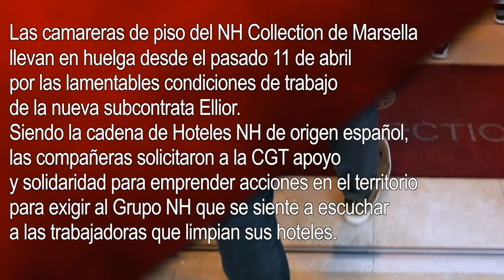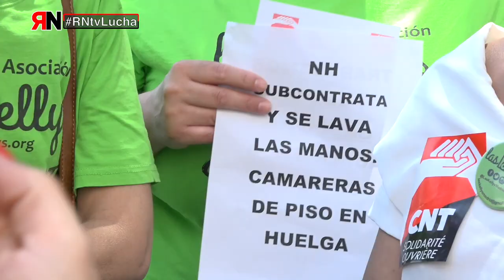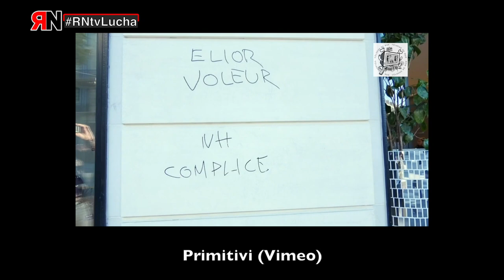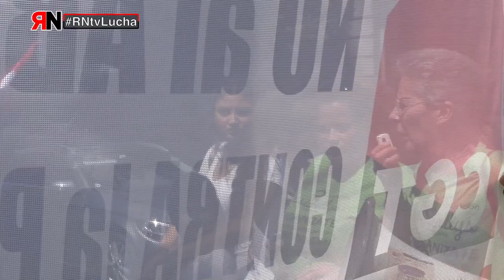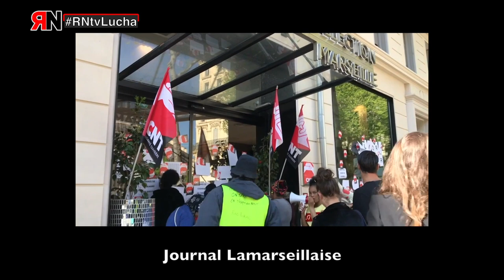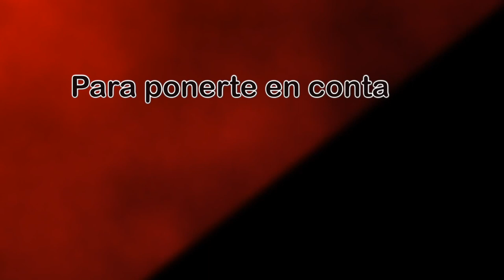RNtvLucha Kelly´s en Hoteles NH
Kelly´s en Hoteles de la cadena NH: Las camareras de piso del NH Collection de Marsella llevan el huelga desde el pasado 11 de abril por las lamentables condiciones de trabajo de la nueva subcontrata  Ellior. Siendo la cadena de Hoteles NH de origen español, las compañeras solicitaron a la CGT apoyo y solidaridad para emprender acciones en el territorio para exigir al Grupo NH que se siente a escuchar a las trabajadoras que limpian sus hoteles.